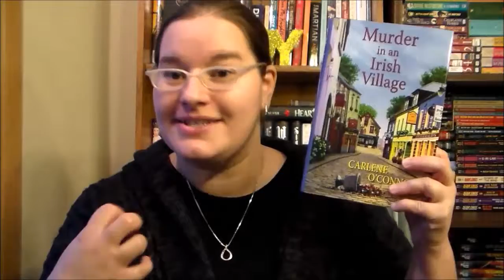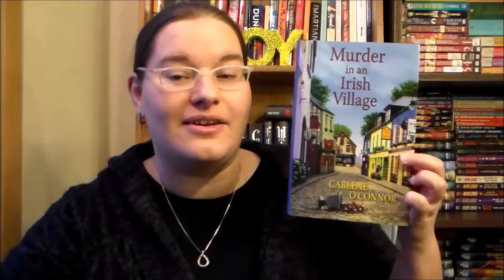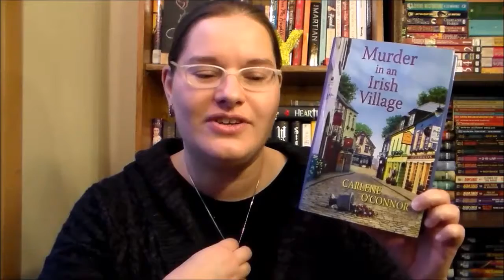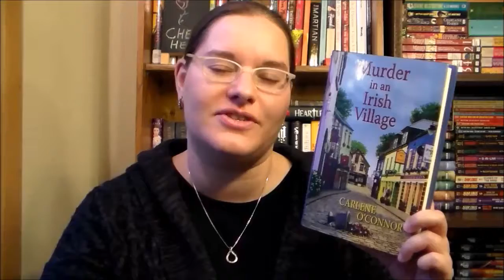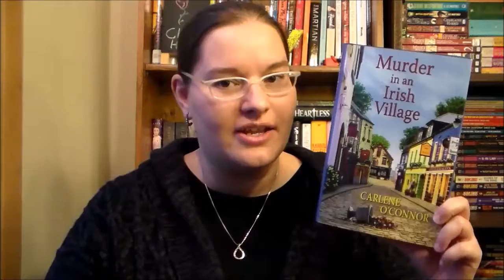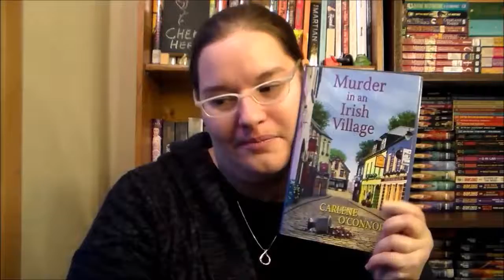Murder in an Irish Village by Carlene O'Connor ~book review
Siobhán O’Sullivan and her 5 siblings have been trying to keep their family and bistro together since their parent's death a year ago.  When a body shows up dead in their bistro after her older brother was seen fighting with him, Siobhán tries to solve the mystery and keep her family safe.